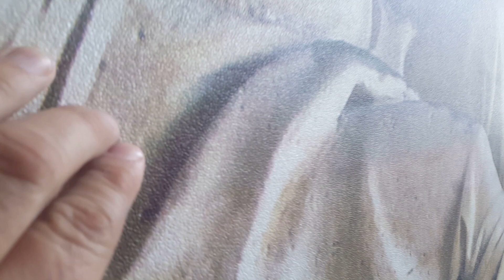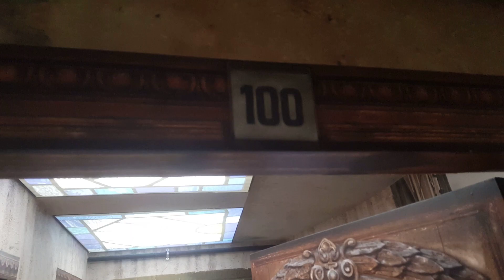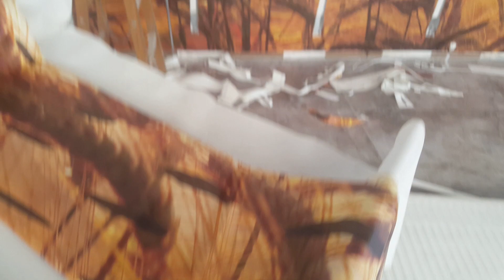Lateks Dijital Baskı Duvar Kaplama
Duvar kaplama konusunda farklı bir malzeme kendi görsel tasarımını duvarlara uygulayabilirsin, Tasarımda sınır tanımayan bir malzeme ve uygulaması bu videoda . İç mimarlar ve uygulamacılar için göz atılması gereken bir video.